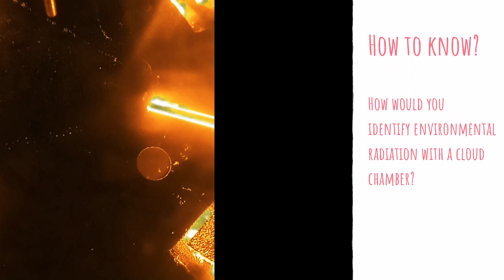PwDrT SHORTS Cloud Chambers v2023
A short video illustrating radiation emitted by a radioactive rod within a cloud chamber. Seen here are alpha particles and beta rays, distinguishable by the size and distance of the beam paths.